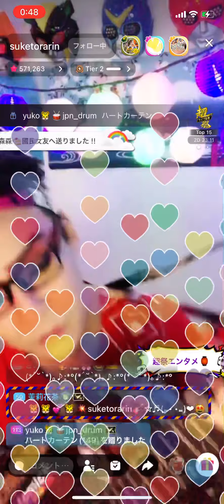お座敷！助さん！「遠吠ゑ」